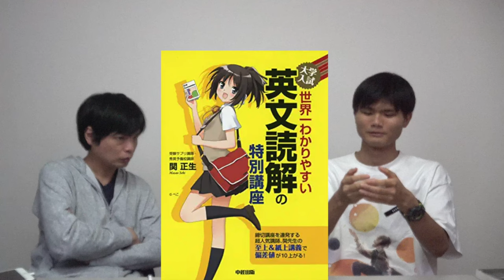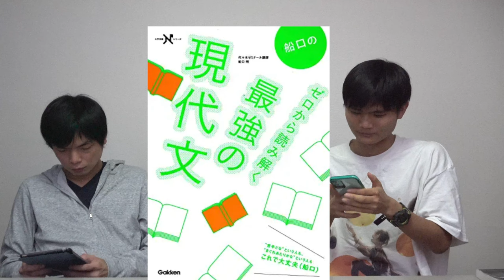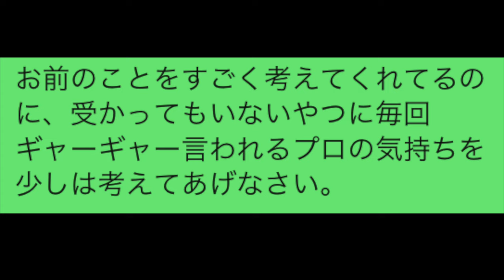模試で早稲田A判定を取った小幡の使った参考書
早稲田を目指す小幡の第2回全統共通テスト模試結果【志望校判定・学力レベル】

一般生向けもりてつの早慶英文法動画講座

‹出演者情報›
もりてつ
発音指導士